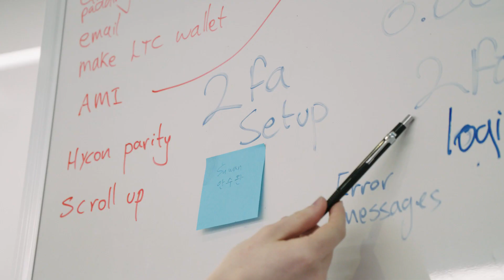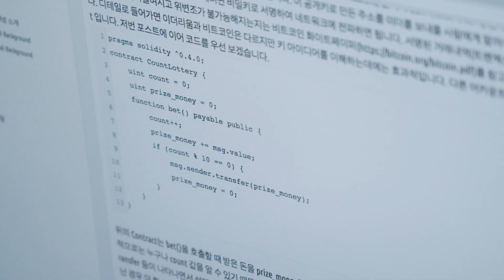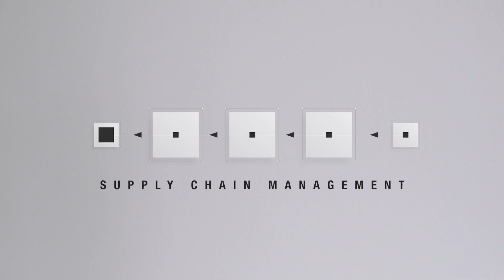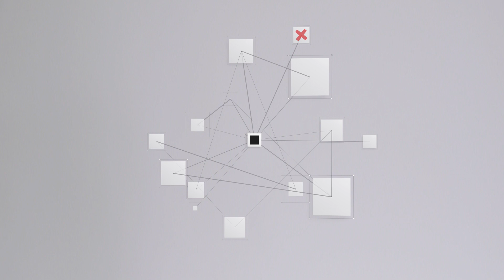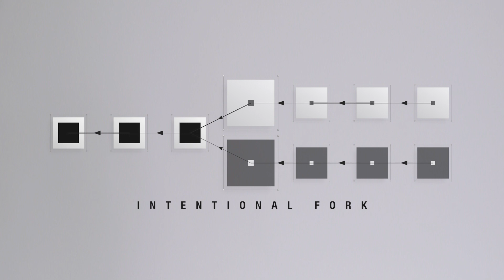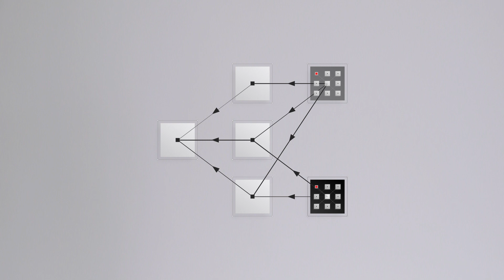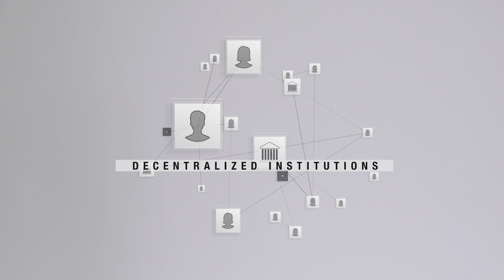HYCON / Developer Series / What is HYCON?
What is HYCON,  DAG, SPECTRE?

We present to you an overview of HYCON, which stands for Hyperconnected Coin. It is the digital asset built on top of a faster and more scalable blockchain developed by the Infinity Project team. Using a DAG (Directed Acyclic Graph) structure, it has the capability to publish several blocks simultaneously with the ability to resolve conflicting transactions and reject double-spends through the SPECTRE consensus algorithm.

Want to support HYCON? Crowdsale is live!